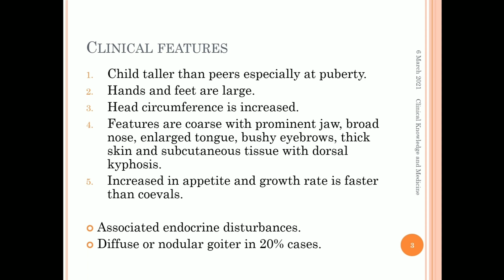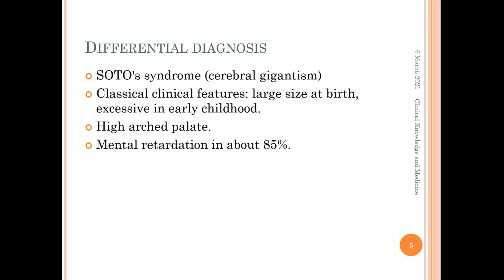Gigantism and Acromegaly - Disorders of Growth Hormone | GH Hypersecretion